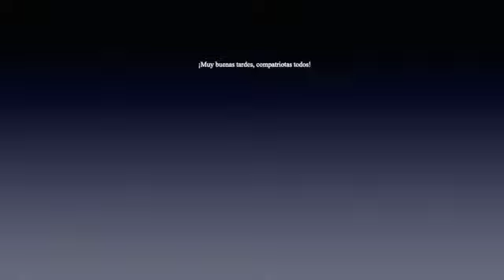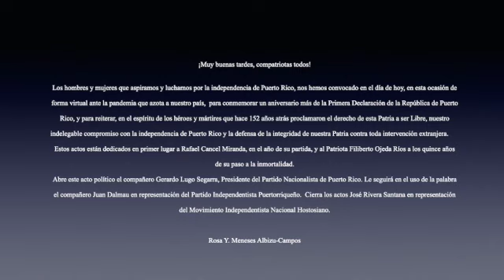Discursos oficiales en ocasión del Grito de Lares 2020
Discursos el Partido Nacionalista de Puerto Rico, El Partido Independentista Puertorriqueño y el Movimiento Independentista Nacional Hostosiano.  Hablan Gerardo Lugo Segarra (PNPR),  Juan Dalmau (PIP) y Jose Rivera Santos (MINH) con una introducción escrita por Rosa Y. Meneses Albizu-Campos.

Publicado a las 12:00PM 23 de septiembre del 2020 en Facebook.